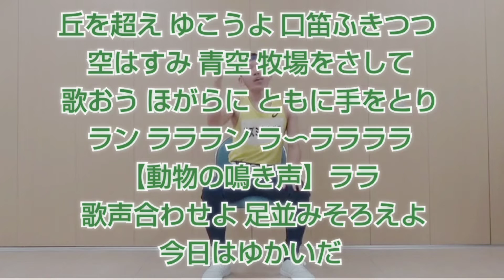💜【高齢者向け・歌体操】「口腔体操」＋「認知症予防」＝「ピクニック歌体操」楽しく歌って介護予防😊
皆さん よくご存知の曲
を歌いながら行う 🎵体操 です
椅子に座ったまま行えます😉
介護予防 効果の高い動きを
歌詞や曲の雰囲気に 合わせて作っていますので 楽しい気分で 気持ちよく体を動かすことができます🍀

歌詞を思い出しながら 歌を歌いながら
体を動かす、別々の事を同時に行いますので 脳トレ 効果も期待できます😉

楽しい体操 なので 自然と笑顔になります😄
すると脳も 活性化し、心にも体にも元気がみなぎってきます💪

「歌体操」は介護予防 効果の高い
プログラムです👍

皆さん一緒に「歌体操」を行って健康長寿を手に入れましょう🍀

❤️親子で音楽🎵
💜みんなで介護予防🍀
🌏️地球と遊ぼう
【番外編】
🍋柑橘系の巻🍊